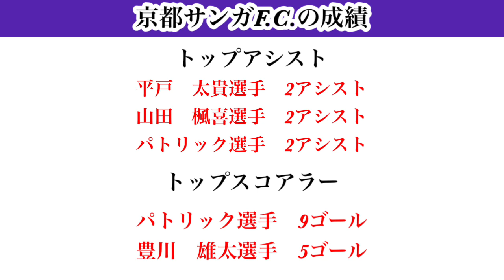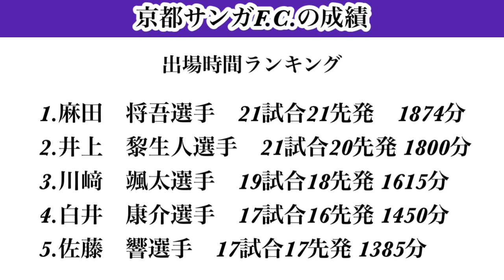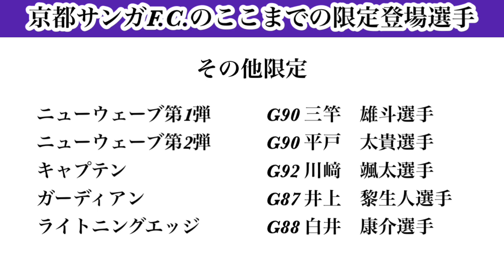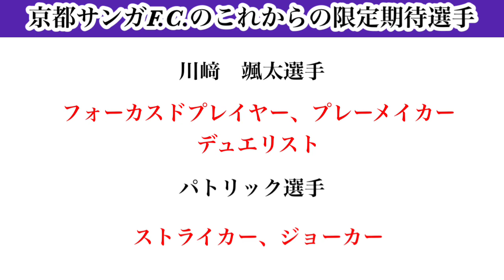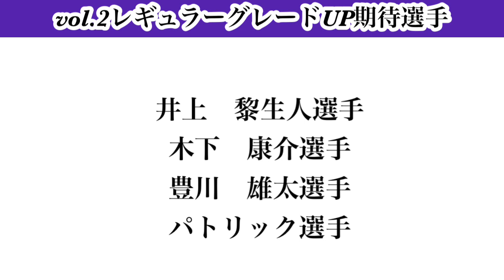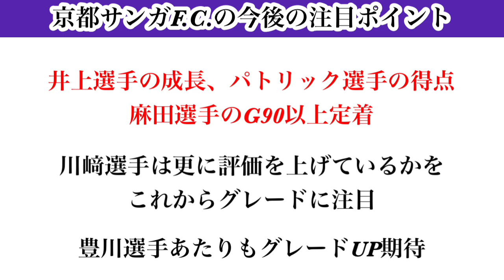【Jクラ】#1339 J1第21節終了時点で各クラブのこれまでの成績やJクラでの実績を振り返ります！今後の注目ポイントも！京都サンガF.C.編#jクラ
2023シーズンJ1第21節終了時点各クラブ振り返り再生リスト

【目次】

0:00 スタート
2:22 これまでの成績
3:40 トップアシスト、スコアラー
6:17 出場時間ランキング
8:25 スターター登場選手
9:46 フォーカスドプレイヤー登場選手
10:48 その他限定登場選手
12:43 これから限定登場注目選手
15:31 vol.2グレードUP期待選手
17:00 今後の注目ポイント